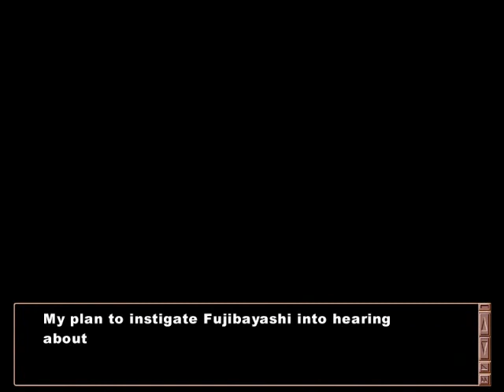Let's Play Clannad (Misae) Part 12 - What Is Love?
Ryou asks for some advice on love